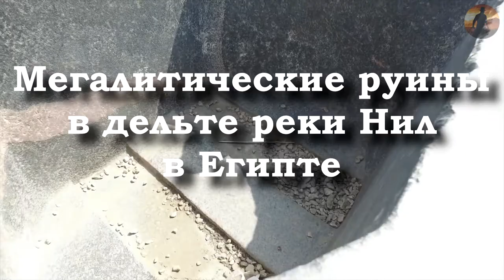Мегалитические руины в дельте реки Нил в Египте. [Брайен Фоерстер]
В этом видео Брайен покажет нам несколько интересных разрушенных остатков мегалитических сооружений в районе дельты реки Нил в Египте!

Данное видео является переводом оригинального видео, с которым вы можете ознакомиться по ссылке ниже: